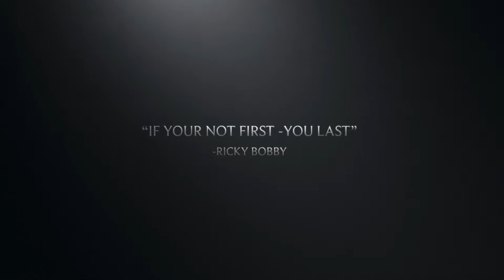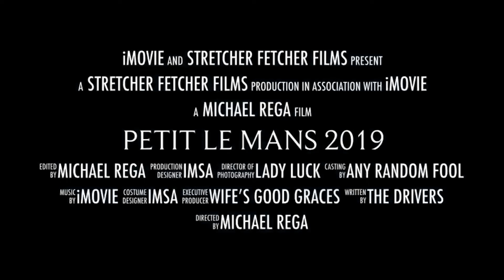Petit Le Mans 2019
Petit Le Mans 2019 at Road Atlanta.